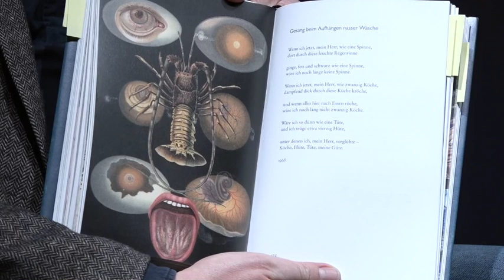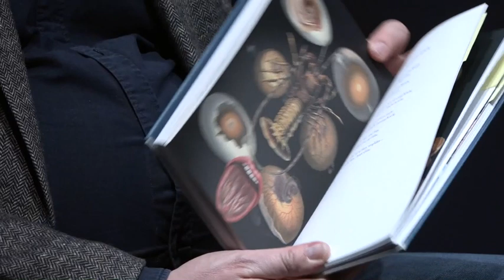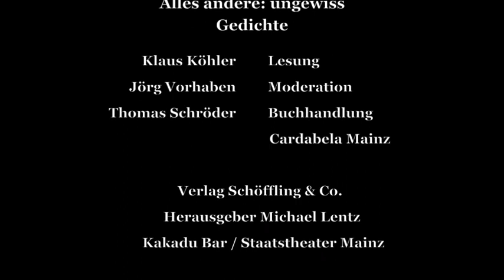LESUNG zum ersten Todestag von Ror Wolf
Am 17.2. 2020 starb Ror Wolf in Mainz.
In einer Lesung in der Kakadu Bar gedenken wir seinem Werk.

ALLES ANDERE: UNGEWISS

Gedichte

mit Klaus Köhler (Schauspieler), Thomas Schröder (Buchhandlung Cardabela Mainz) und Jörg Vorhaben (Schauspieldramaturg)

Schnitt: Marie Helene Anschütz
Kamera & Schnitt: Christoph Schödel
Ort: Kakadu Bar / Staatstheater Mainz